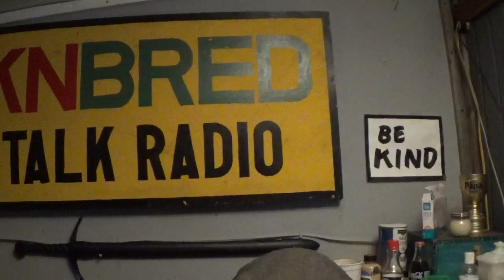Vlog Update 03/25/24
whats up